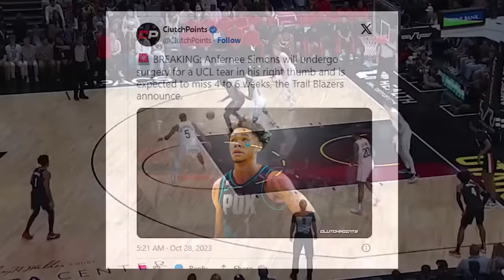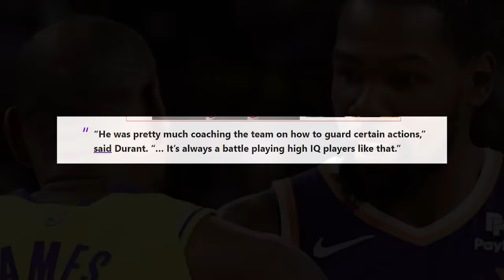James Hardent sa Lakers!? Perkins halatado KD may inamin sa ginawa ni Lebron kaya nanalo ang Lakers!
James Hardent sa Lakers!? Perkins halatado KD may inamin sa ginawa ni Lebron kaya nanalo ang Lakers! @RGSportstv

Goodspeed